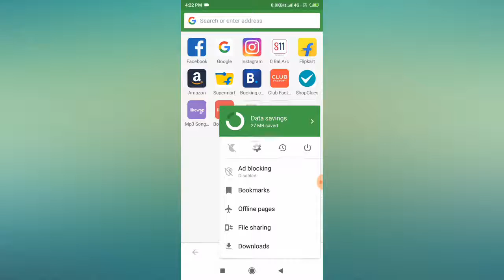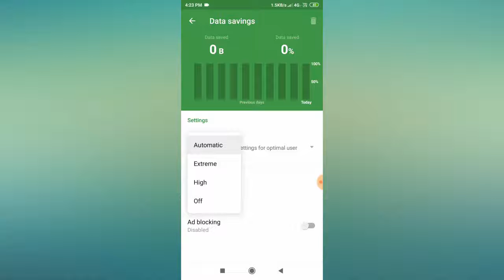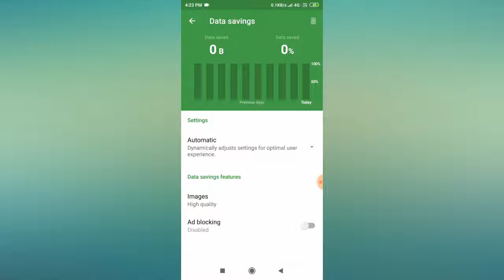How to Reset Data Savings in Opera Mini || Opera Mini Reset Data Saving Setting